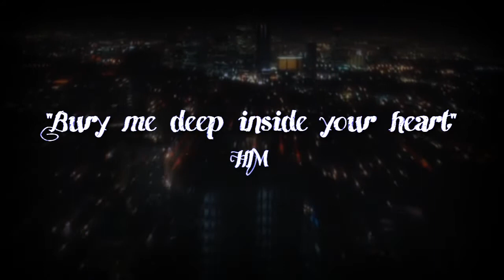HIM - Bury me deep inside your heart [The Queen of the Damned(SubEspañol)]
Música: Bury me deep inside your heart by HIM.[Grabación de sonido administrado por SME/UMG]
Vídeo: The Queen of the Demned [Contenido visual administrado por MC for Warner Bros(film)].

Eh aquí una rola de HIM un gran grupo de la musica Metal Love/Alternativo/Gotico :P mezclada con el film The Queen of the Demned que se me hizo muy interesante dicha mezcla, espero disfruten este vídeo mientras dure...

Saludos! ^^